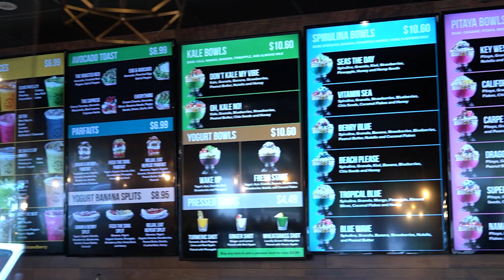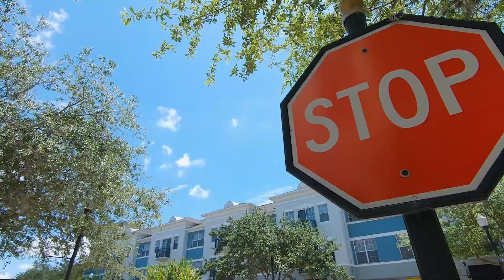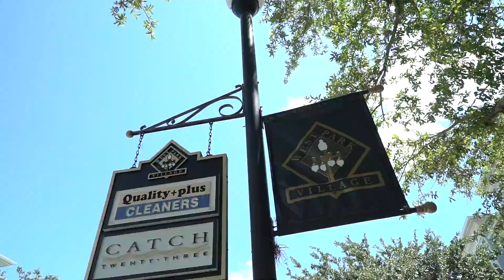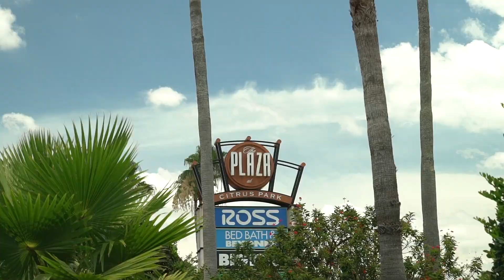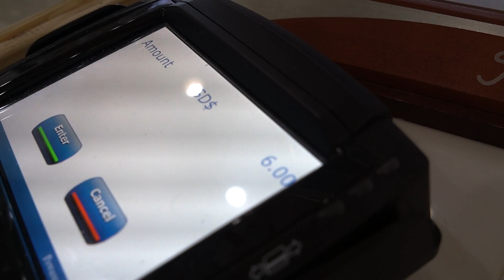ONDE EU MORO NOS EUA UM DOS MELHORES LOCAIS DE TAMPA BAY NA FLORIDA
Eu vou te falar porque escolhi esse lugar em Tampa para morar. No vídeo de hoje você vai conhecer uma das melhores regioes em Tampa para morar. Também vou te mostrar o que fazer em Tampa, melhores restaurantes e o que fazer em Tampa.

Especialmente neste conteúdo, você vai conhecer Westchase e vou te falar porque escolhi esse lugar em Tampa para morar. E como consultor imobiliário (real estate) aqui na Florida, meu trabalho é apresentar o melhor lugar nos Estados Unidos para morar e investir.

Qual é o custo de vida na Florida? Quanto custa morar em Tampa? Hoje eu te conto a minha experiência de vida aqui e eu já adianto que você vai ficar surpreso. Não há como negar que Tampa é o melhor lugar para morar ou investir na Florida.

Aqui você estará há poucos minutos das melhores praias da Florida, terá acesso a escolas de qualidade, bons restaurantes e muita qualidade de vida! Tampa Bay é o melhor lugar da Florida para morar e neste vídeo eu te mostro isso e muito mais, acompanhe!

No mais, vocês já sabem, eu sou Alex Pinz advogado que mudou para os Estados Unidos em 2010 e desde então já ajudou mais de 500 famílias a mudar ou comprar sua casa e/ou montar a sua empresa nos Estados Unidos.

Casa muito especial e como eu explico no vídeo, ela não é destinada apenas para famílias grandes, se a sua família é pequena e você deseja usar os quartos como escritório, também é totalmente plausível. Inclusive, eu explico como um casal de clientes usou o espaço de uma casa grande como essa.

Meu cliente recebe sempre todas as informações necessárias para ele tomar a decisão. Meu interesse é 100% o interesse do meu cliente. Interessando em mudar para os EUA? Quer uma boa casa, investir ou comprar uma empresa nos Estados Unidos?